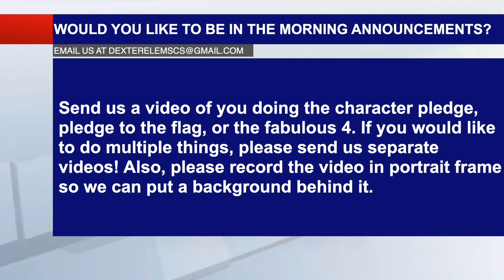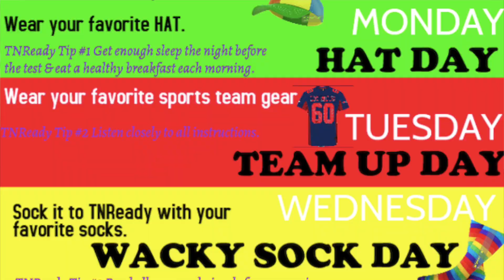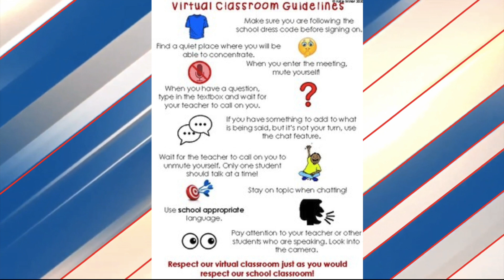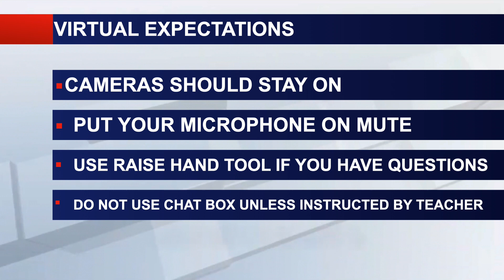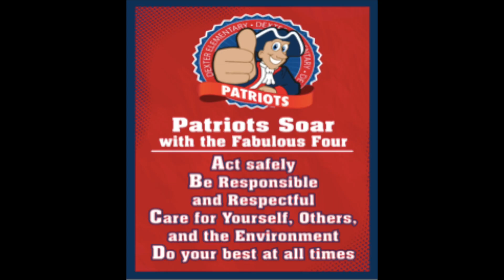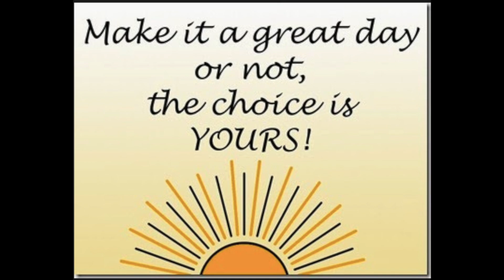Dexter Elementary Morning Announcements for Tuesday, April 27, 2021